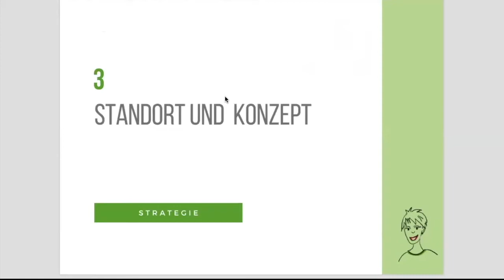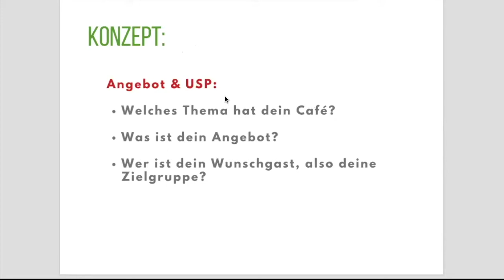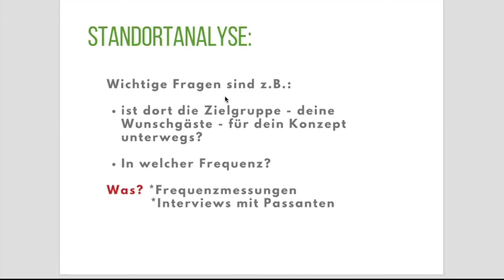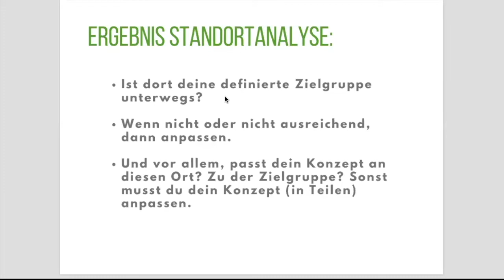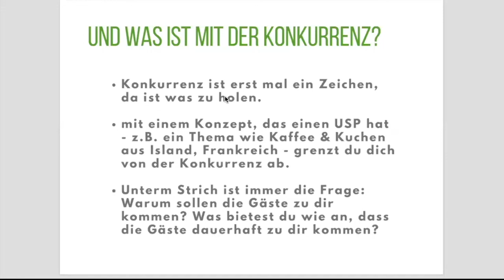Café und Restaurant eröffnen: Konzept oder Standort - Was ist wichtiger?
Café eröffnen: Konzept oder Standort - was kommt zuerst?
🧐 Konzept oder Standort? Was ist wichtiger? Was ist mit der Konkurrenz?
Hier bekommst du die Antworten.

📖 Mein Buch: "Ran an die Buletten! - Du willst ein Café eröffnen? Oder ein Restaurant? Bier brauen oder Likör produzieren? Dann mach deinen Traum wahr!